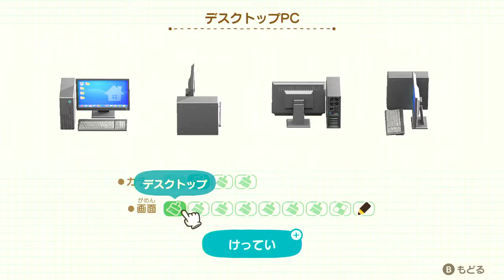【あつまれ どうぶつの森 ハッピーホームパラダイス】待合所のような別荘が欲しい！？【NintendoSwitch/ニンテンドースイッチ】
↓↓↓↓↓↓↓↓↓↓↓↓↓↓↓↓↓↓↓↓↓↓↓↓説明↓↓↓↓↓↓↓↓↓↓↓↓↓↓↓↓↓↓↓↓↓↓↓↓
あつまれ どうぶつの森 ハッピーホームパラダイス！！
いつぶり！？わからない！
でもなんだかワクワクするぞ！

今回は、タクミライフで別荘を作るらしいです！

と、いうことで本シリーズでも実況していきますので
よろしくおねがいします(=ﾟωﾟ)ﾉ

カサンドラの別荘「待ち人来ず」作成開始編です！

↓あつまれ どうぶつの森 追加コンテンツ あつまれ どうぶつの森 ハッピーホームパラダイス 紹介映像↓

『タクミライフ』『ニンテンドースイッチ』『スイッチ版』